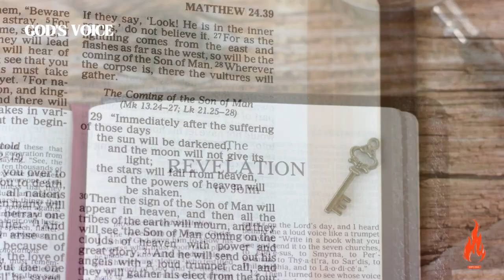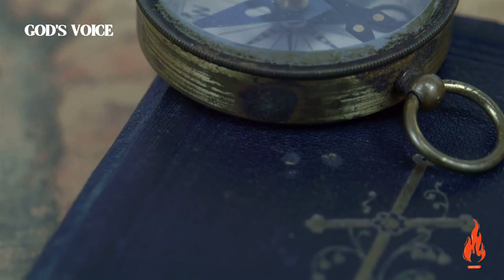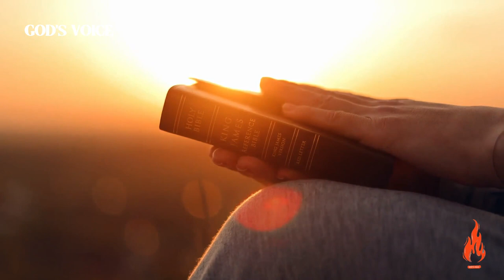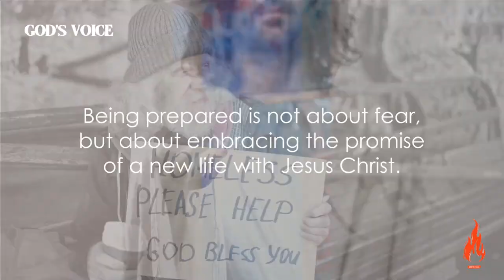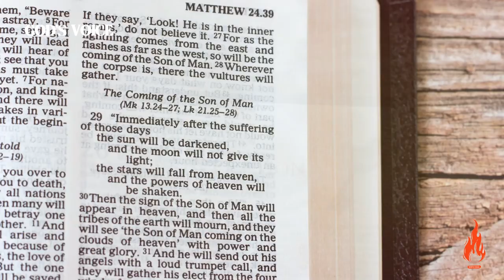A Sinner's Prayer: The Second Chance - God's powerful Message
In this thought-provoking video, we dive deep into the concept of the divine second chance - an opportunity to leave behind our past sins and start anew. Join us as we explore the power of choice and how it shapes our destinies. Together, we'll examine the importance of making wise decisions and embracing the possibility of a better future. Let's embark on this transformative journey together!